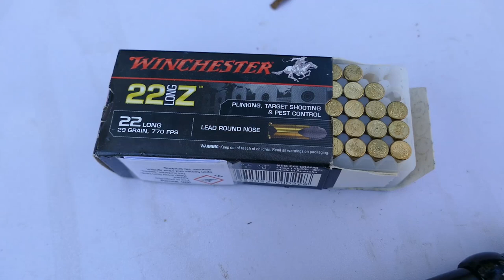► CHOISIR SA CARABINE LEVIER SOUS GARDE 22LR : BROWNING, UBERTI, CHIAPPA... (FEAT VICTOR L'ARMURIER)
Quelle carabine levier sous garde choisir ? C'est la question que tous les fans de ce genre d'armes se posent avant leurs premier achat.
Aujourd'hui nous allons comparer quelques modèles afin de donner des éléments de réponse pour aiguiller ce choix draconien !

N'hésitez pas si vous avez des questions ou des commentaires !